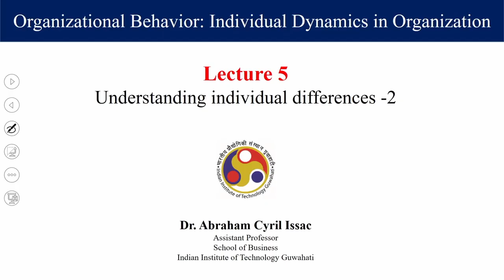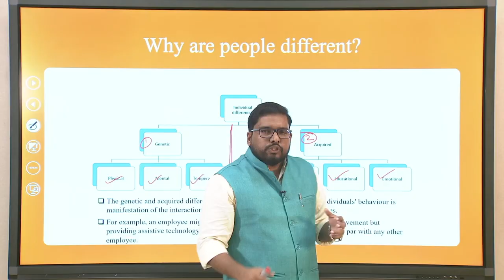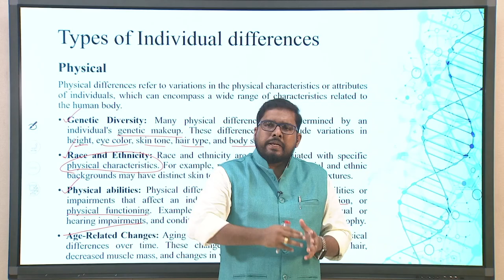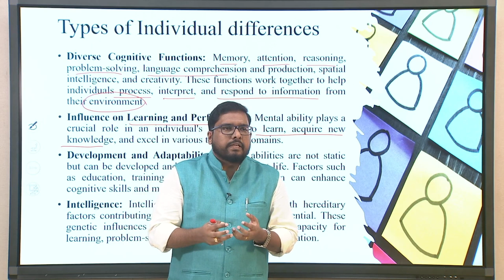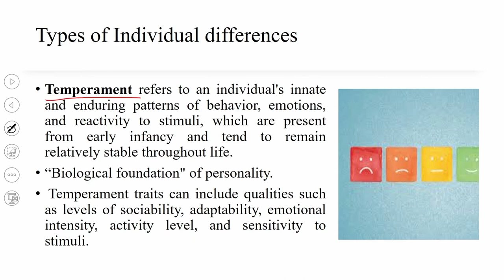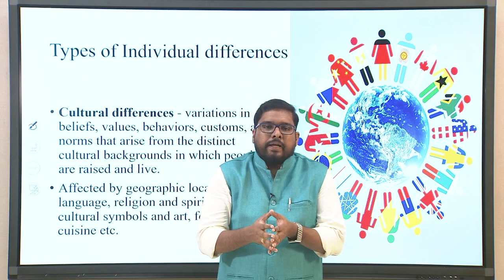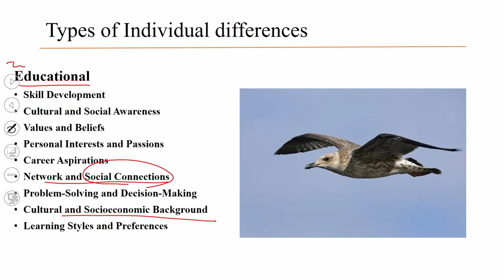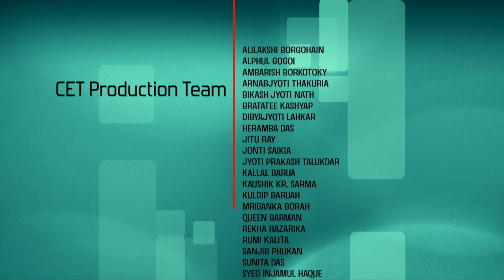Lec 5: Understanding individual differences -2